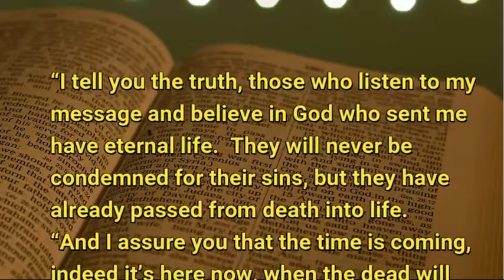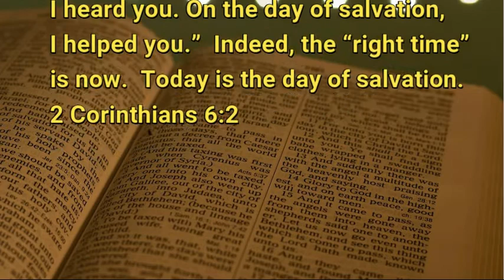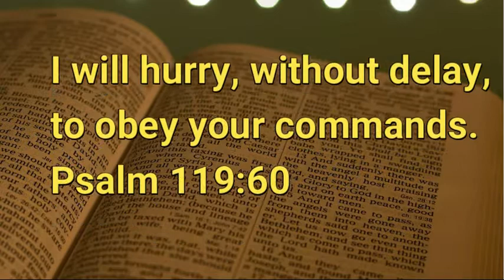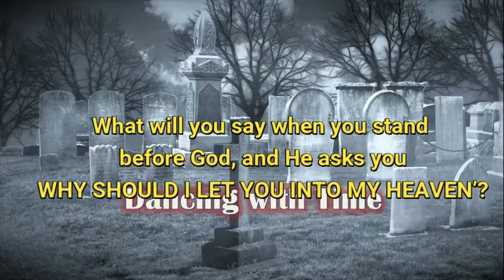11 25 20 Dancing with Time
Got time?